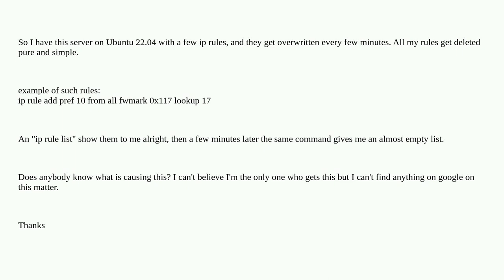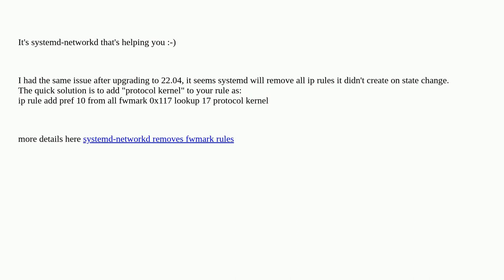Something deletes my ip rules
A special thanks goes out to the awesome community

  ubuntu